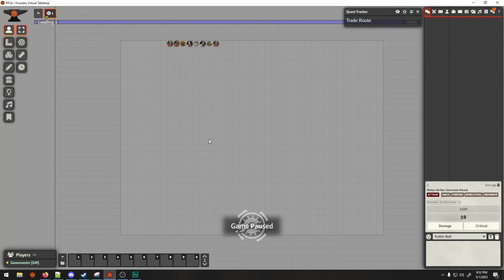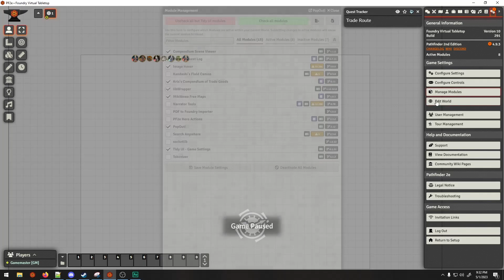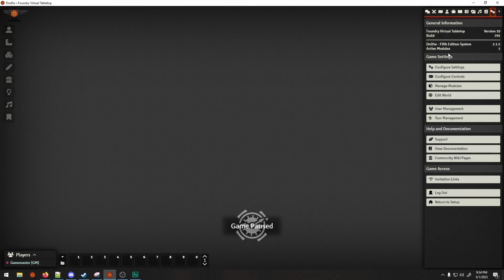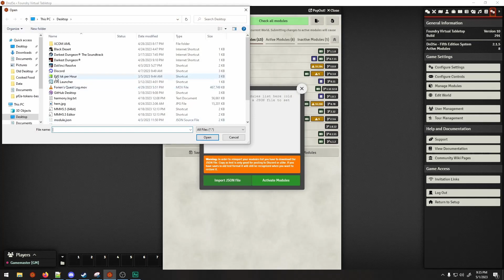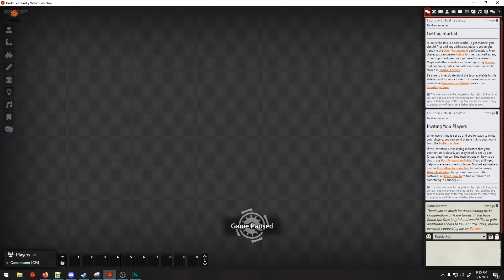Foundry VTT - Tidy UI Game settings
Hello Adventurers

Improve your Foundry VTT gaming experience with Tidy UI Game settings! Watch this video for a step-by-step guide on how to use and customize module lists in Foundry VTT. Learn how to activate, change and save module lists to streamline your gaming sessions. Join us as we explore the Tidy UI Game settings in Foundry VTT and take your sessions to the next level!

Intro 0:00
Installation 01:03
Export Module List 02:05
Import Module List 03:48
Outro 05:05